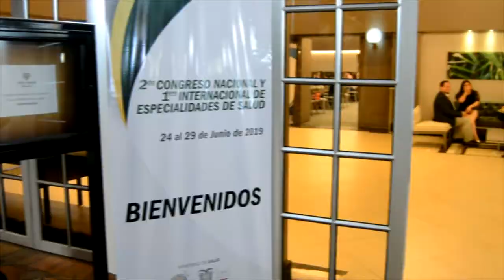INAUGURACIÓN DEL II CONGRESO NACIONAL Y 1ER CONGRESO INTERNACIONAL DE ESPECIALIDADES DE SALUD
HOSPITAL TEÓFILO DÁVILA INAUGURO ESTE LUNES 24 DE JUNIO EL II CONGRESO NACIONAL Y 1ER CONGRESO INTERNACIONAL DE ESPECIALIDADES DE SALUD QUE SE DESARROLLARÁ HASTA EL 29 DEL PRESENTE MES, EN EL HOTEL ORO VERDE DE MACHALA.